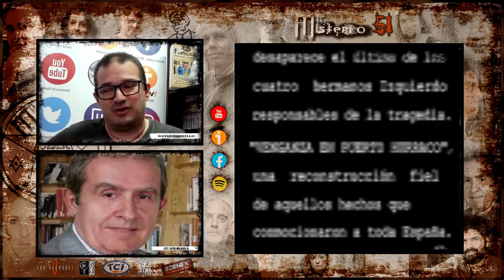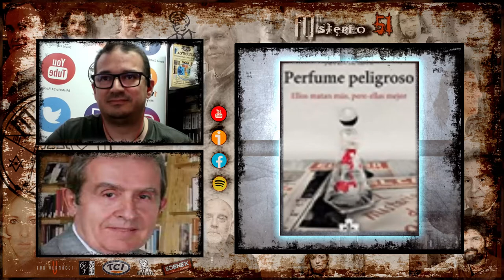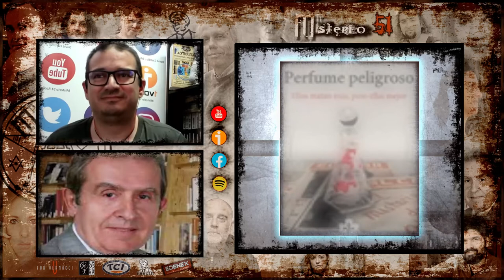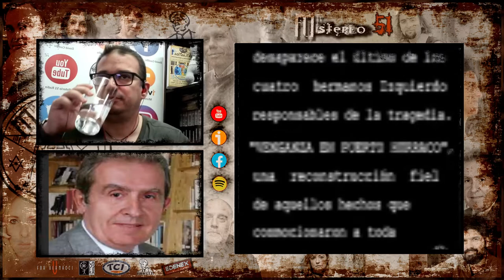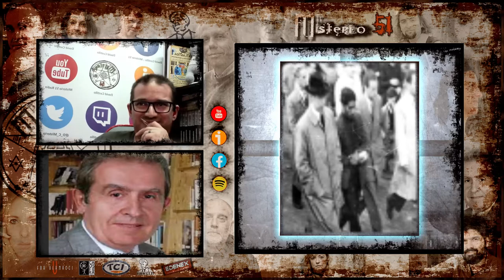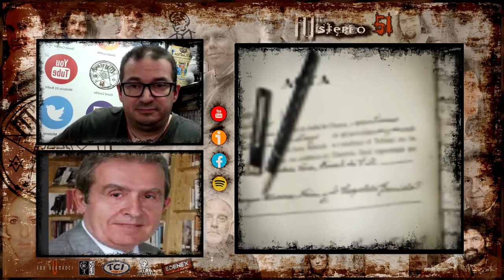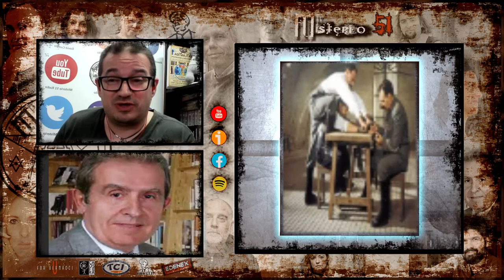Misterio51 Radio - Ciclo Asesinatos en España Llevados al Cine con Juan Rada Cap. III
Misterio51 Radio - Ciclo Asesinatos en España Llevados al Cine con Juan Rada Cap. III. El Crimen de Puerto Hurraco, Amantes, y el crimen de Cuenca conforman un nuevo capitulo con el maestro y director del caso Juan Rada.

Con Permiso para compartir libremente de:

✅Kosmo